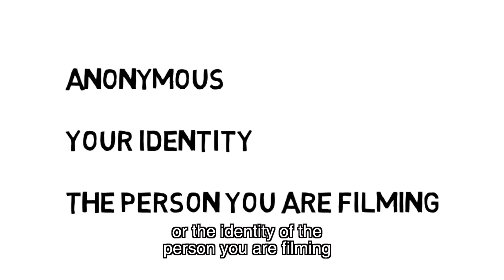How to make your own film (1/4) | Voices of Youth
Learn how to make your a short film about the issues that you care about - with your smartphone.

Voices of Youth (VOY) is a vibrant community of youth bloggers from all over the world, offering inspiring, original insight and opinion on a variety of topics.